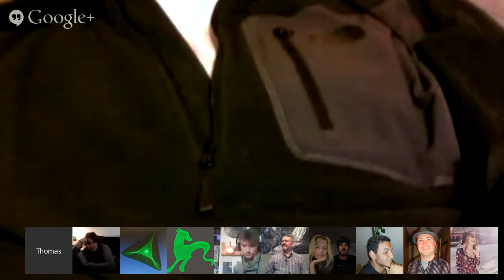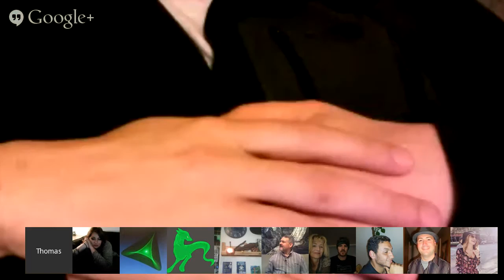Channeling ꞉꞉ Juliana (Arcturian) Intro, Appearance, Ascension, Spirit. March 19, 2015